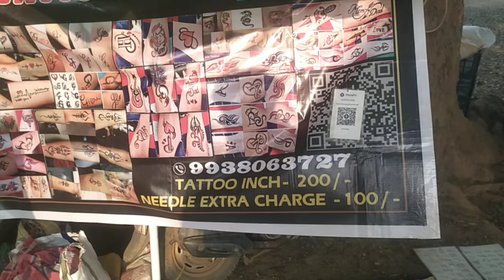ମଙ୍ଗରା ଛଚ୍ରl ଅଳେ ବଜାର! Koraputia Aadivasi Parampara Desia Holi bazar l ଟମାଟୋ Wali ଫିହାର🥰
nabarangpur district dabugam block mangra chachara halepada bajar video
holepada bajar
halepada bazar mangra chachara
nabarangpur holepada bajar
nabarangpur district dabugam block holi bazar mangra chachara
Holiday
holiday video
mangra chachara halepada video
mangra chachara tuti guda bajar
holibazar video today